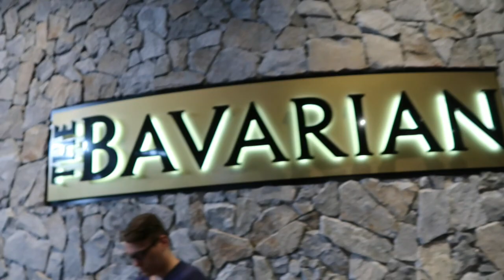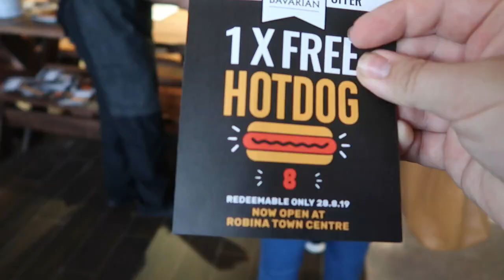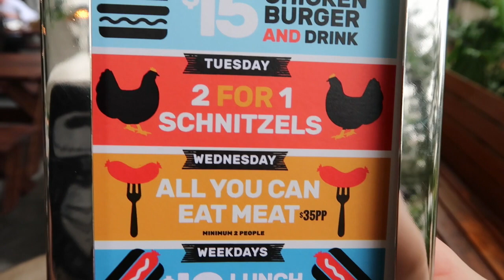So This Week I Go Bavarian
This week I check out the grand opening of the Bavarian beer Café in the kitchens at Robina town Centre good food and drinks atmosphere and so much more.